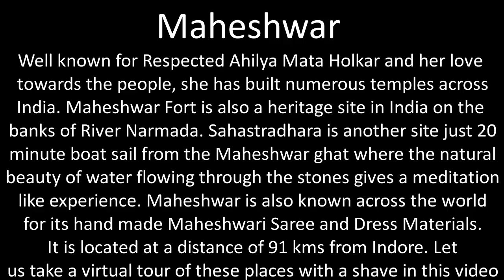Maheshwar Sightseeing and a Quick Shave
Maheshwar Sightseeing and Quick Shave. On the banks of River Narmada is a beautiful place Maheshwar, about 91 kms from Indore. Maheshwar has historical significance as it was an abode for The Holkar Dynasty especially Respected Ahilya Mata Holkar, who was a people's leader. She built many temples all across India and with her philanthropist ideals still resides in our hearts. In this video I take you to Maheshwar sightseeing tour and also enjoy a quick shave.